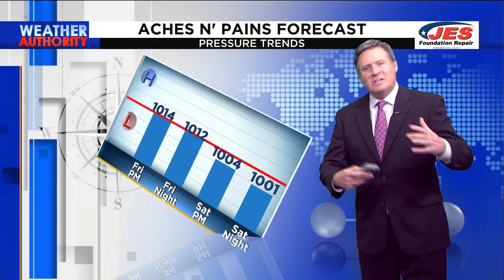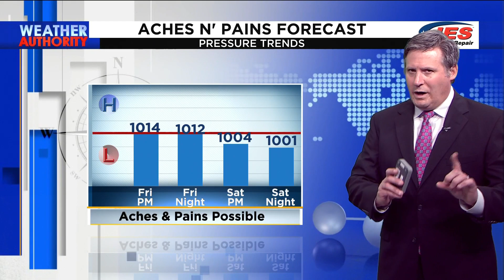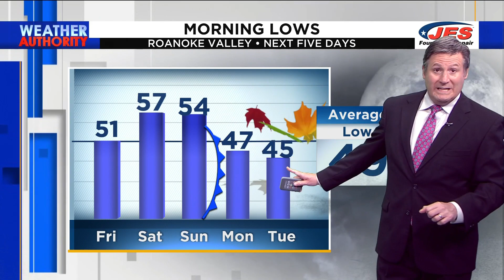Southwest, Central Virginia Weather | 11 p.m. - Oct. 12, 2023